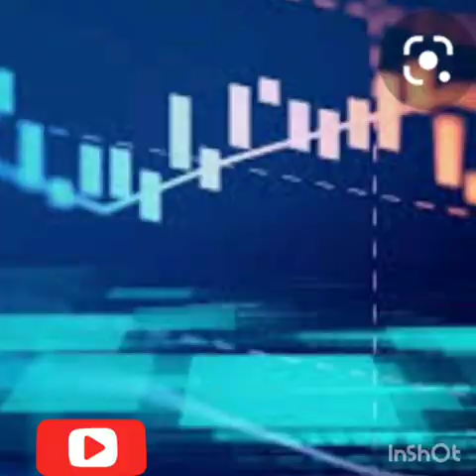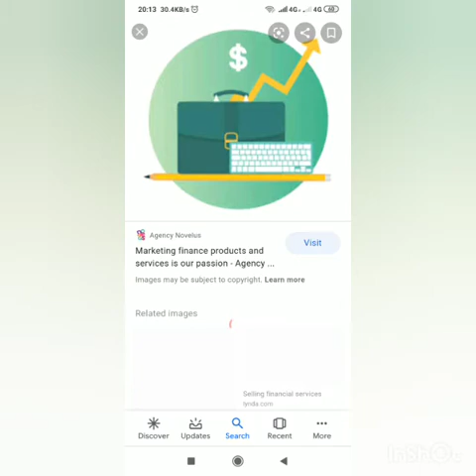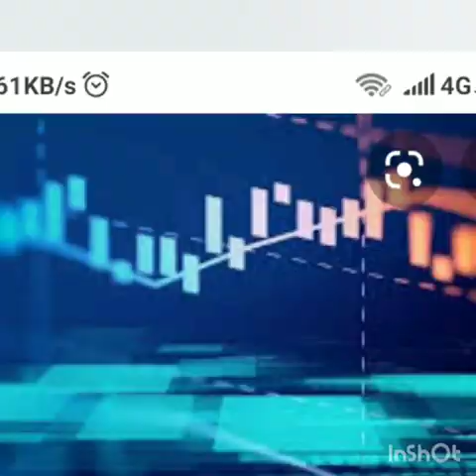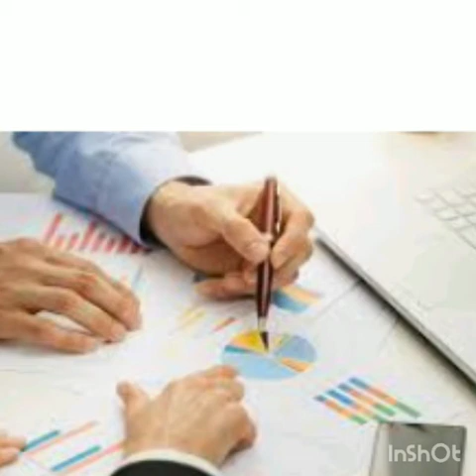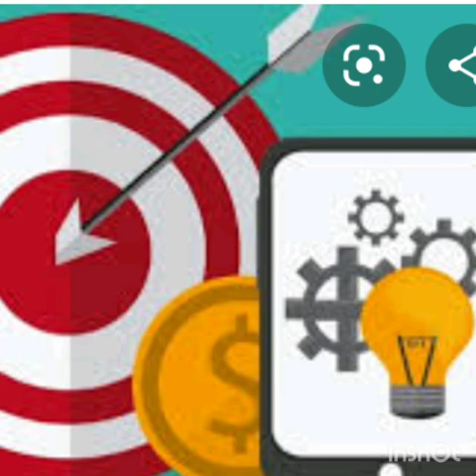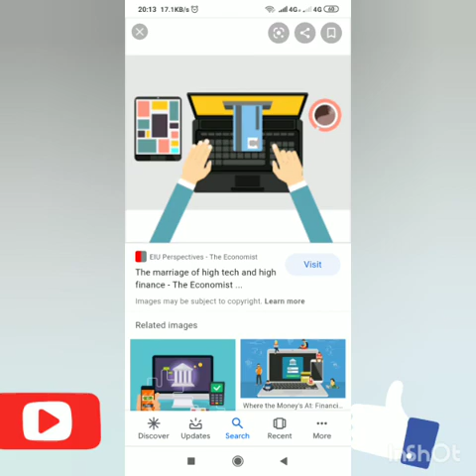What are my personal financial experience? The Cameroon Financial market/ The Central Bank in Kenya.